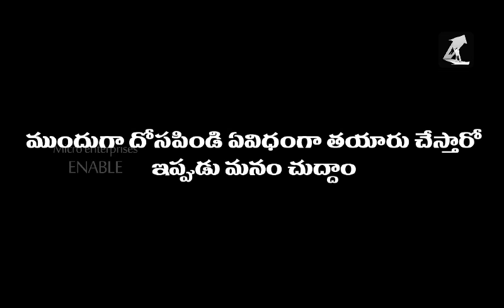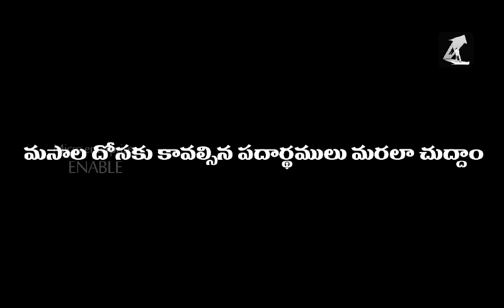Masala Dosa Business | Telugu | Best Business Idea